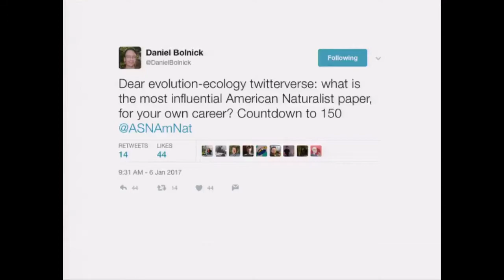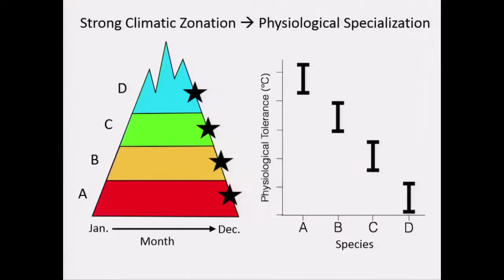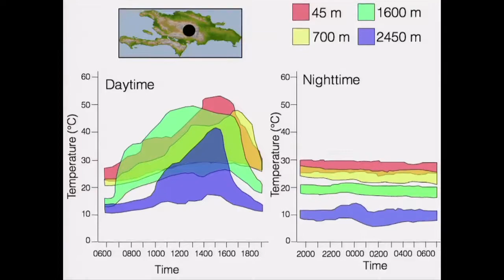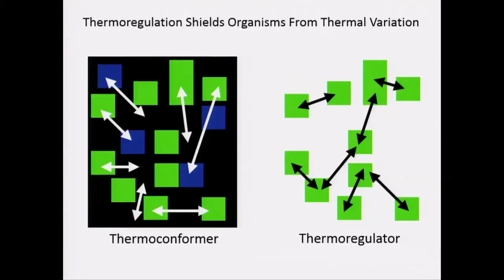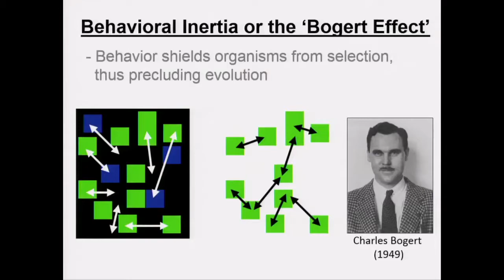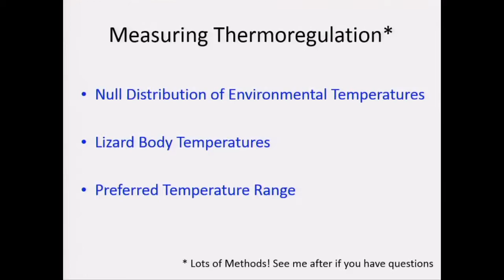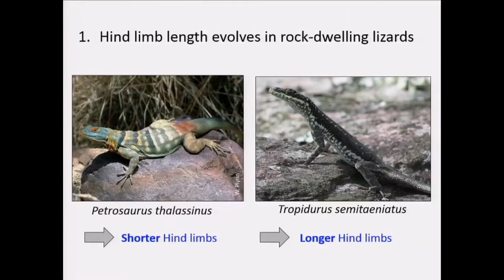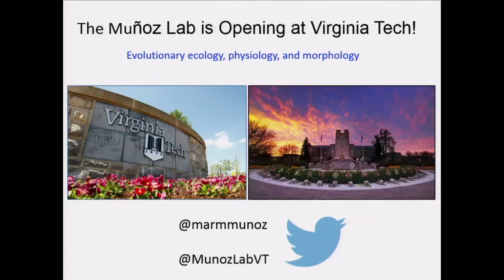Martha Muñoz ASN Young Investigator 2017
Martha Muñoz presents her work in the ASN Young Investigators Symposium in Portland, Oregon in 2017.